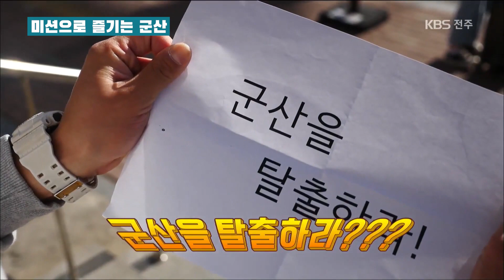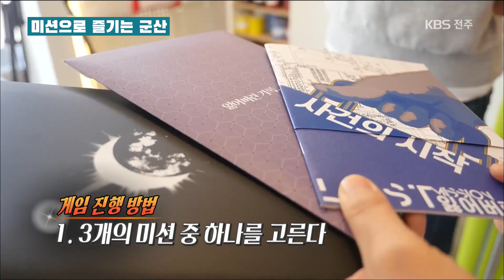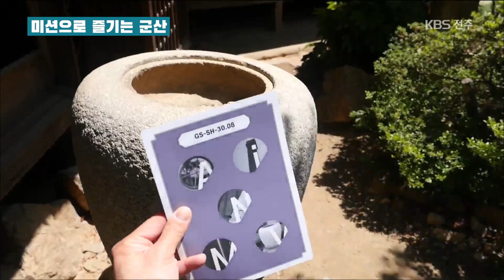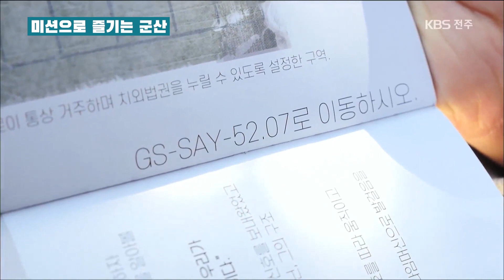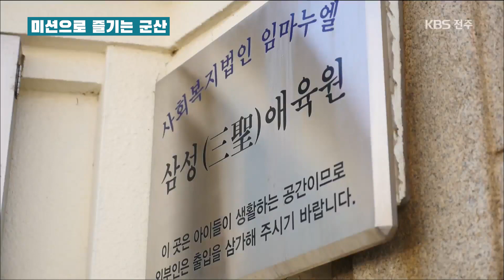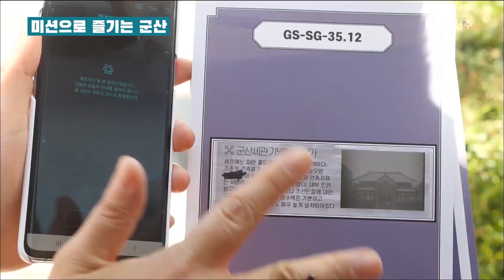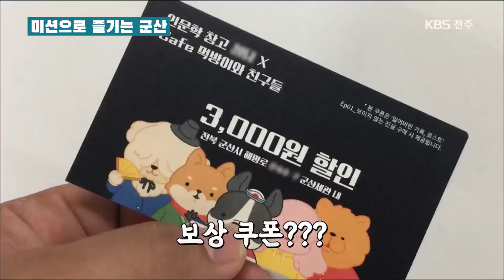방탈출 아니고 밖탈출? 미션! 군산을 탈출하라! 군산 여행 | 투데이전북 | KBS전주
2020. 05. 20. 수요일 방송